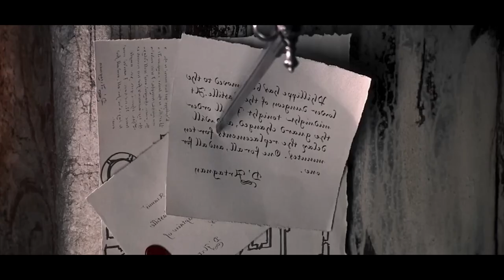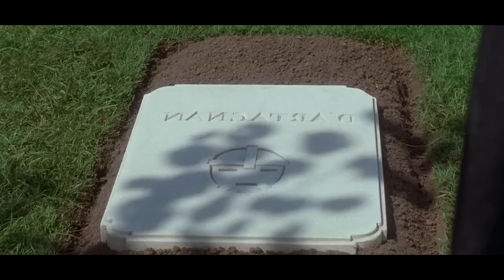Seine STRAFE Besteht Darin, Eine EISERNE MASKE Zu Tragen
Der Mann in der eisernen Maske / The Man in the Iron Mask (1998)
Im siebzehnten Jahrhundert,  mitten in der Herrschaft von König Ludwig Vierzehn., befand sich Paris in einem Zustand des Chaos. Die Mehrheit der Bevölkerung hungert oder wird in den Krieg geschickt, was zu weit verbreiteter Unruhe und Ausschreitungen in der ganzen Stadt führt. Anstatt auf die Forderungen des Volkes einzugehen, entscheidet sich der König dafür, die Randalierer in zerfallenden Gefängnissen einzusperren und sie einem langsamen und qualvollen Ende zu unterwerfen. Unter den Inhaftierten befindet sich eine rätselhafte Figur, bekannt als der "Mann mit der eisernen Maske".

Leonardo DiCaprio as King Louis/Philippe, Jeremy Irons as Aramis, John Malkovich as Athos, Gérard Depardieu as Porthos, Gabriel Byrne as D'Artagnan, Anne Parillaud as Queen Anne, Judith Godrèche as Christine, Edward Atterton as Lieutenant Andre, Peter Sarsgaard as Raoul, Hugh Laurie as King's Advisor, David Lowe as King's Advisor, Brigitte Boucher as Madame Rotund, Matthew Jocelyn as Assassin, Karine Belly as Wench, Emmanuel Guttierez as King's Friend, Christian Erickson as Ballroom Guard, recap, movie recap, film recap, story recap, 10 minute recap, 15 minute recap, cartoon recap, traditional movie recap, film companion, film south, video, recap movie, The Man in the Iron Mask movie recap, the iron mask movie recap, action movie recap, drama movie recap, adventure movie recap, netflix, netflix series, sci fi movies, netflix par horror movie, netflix american movies, netflix new hollywood movie trailer, new movies on netflix,  movie explained in german netflix, Rückblick, Filmrückblick, Filmrückblick, Storyrückblick, 10-Minuten-Rückblick, 15-Minuten-Rückblick, Cartoon-Rückblick, traditioneller Filmrückblick, Filmbegleiter, Film South, Video, Rückblick auf den Film, Der Mann mit der eisernen Maske, Filmrückblick, Der Film mit der eisernen Maske Rückblick, Rückblick auf Actionfilme, Rückblick auf Dramafilme, Rückblick auf Abenteuerfilme, Netflix, Netflix-Serie, Science-Fiction-Filme, Netflix par Horrorfilm, amerikanische Netflix-Filme, neuer Hollywood-Filmtrailer von Netflix, neue Filme auf Netflix, Film auf Deutsch auf Netflix erklärt